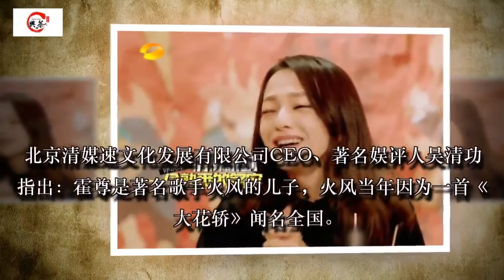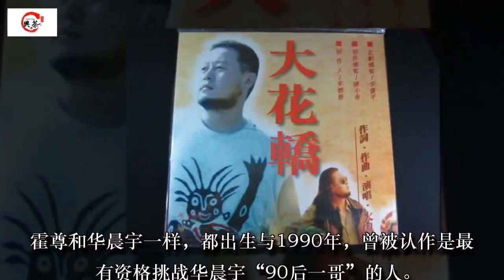被刘欢追捧的星二代，是华晨宇最大竞争对手，却被认为是演员吴尊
湖南卫视《歌手2018》最新一期的比赛已经结束，大家都知道了最后一个踢馆歌手是霍尊！当这些在线歌手第一次听到霍尊这个名字的时候，有点如临大敌的意思。

李锐脱口而出这个踢馆歌手是“吴尊”，害得汪峰赶紧纠正！这也不能怪李锐，毕竟吴尊参加了《爸爸去哪儿》，他们在一起生活了3个多月呢！

说到吴尊，现场有一个人比李锐还熟悉，那就是张韶涵！曾经张韶涵和吴尊一起主演了偶像剧《公主小妹》，可是演一对情侣噢！所以张韶涵听到吴尊这个名字，顿时笑开了花！

吴尊出生于1979年，霍尊出生于1990年；一个是演员，一个是歌手；一个样貌普通，一个俊朗清秀！真的是两个八竿子都打不着的人，只因为名字相似，就被人记错。

北京清媒速文化发展有限公司CEO、著名娱评人吴清功指出：霍尊是著名歌手火风的儿子，火风当年因为一首《大花轿》闻